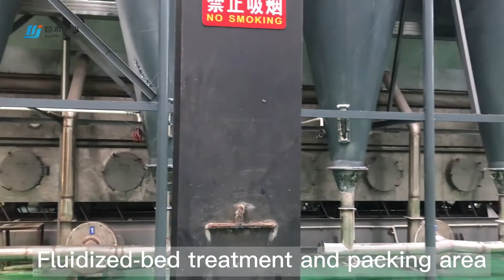Production workshop of Polyacrylamide(PAM)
Polyacrylamide (PAM) is a general term of acrylamide homopolymer or polymer copolymerized with other monomers. It is one of the most widely used varieties in water-soluble polymers. Because the structural unit of polyacrylamide contains amide group and is easy to form hydrogen bond, it has good water solubility and high chemical activity. It is easy to obtain a variety of modifiers with branched chain or network structure through grafting or cross-linking. It is widely used in petroleum exploitation, water treatment, textile, papermaking, beneficiation, medicine, agriculture and other industries, and is known as "Baiye assistant".